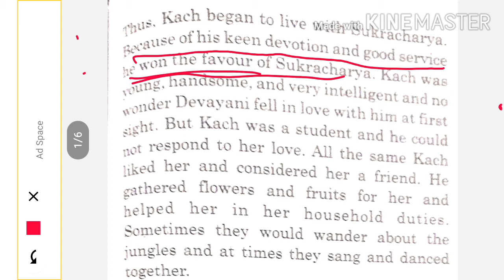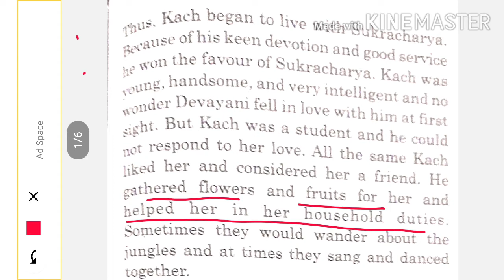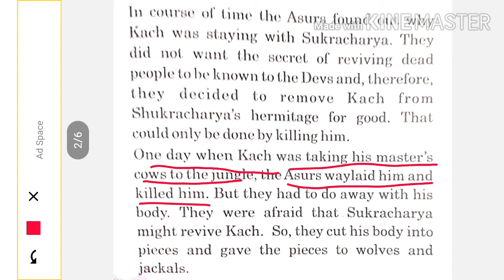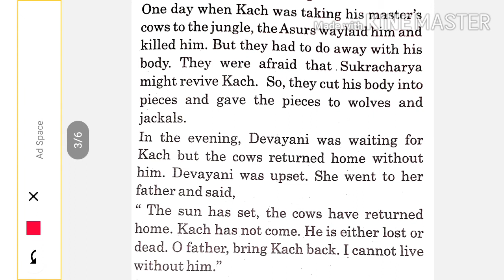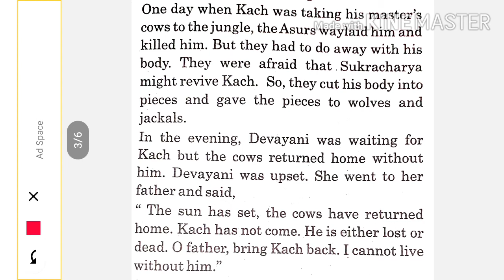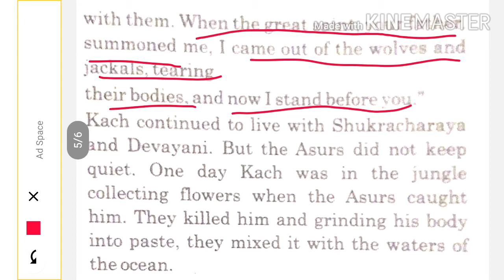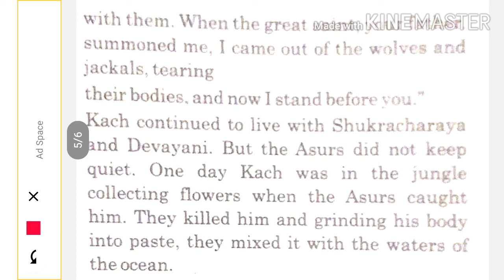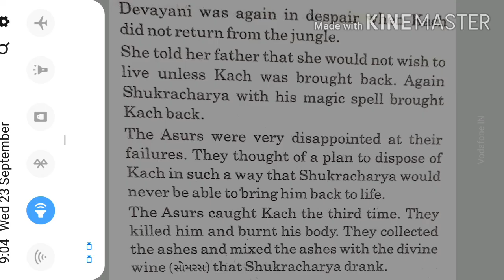English std.10 Unit-7 KACH AND DEVAYANI (part-2)